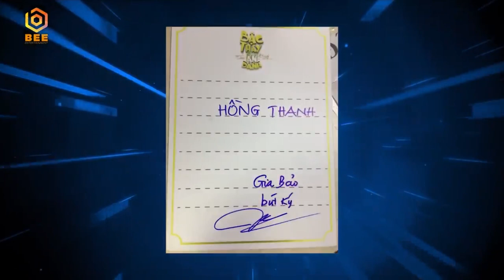Trầm trồ với màn siêu diễn đỉnh cao của anh Vi Cá, Lê Trang BẤT LỰC với nhân vật này? | BTAD | BTS